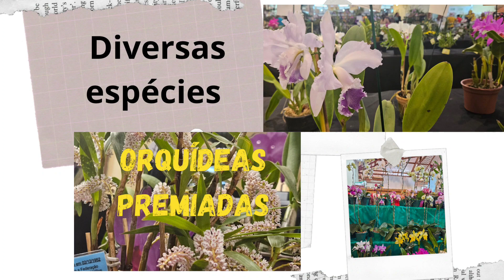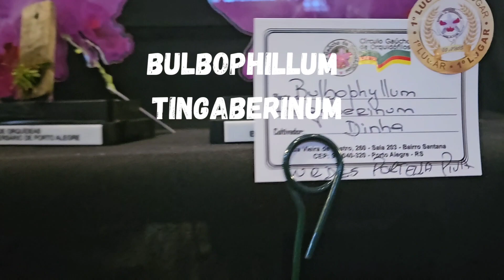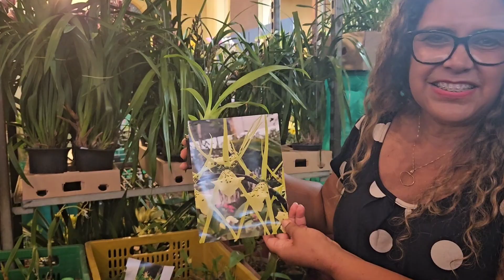A Linda Orquídea Rainha do Sertão! Você Conhece?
Além de ver lindas espécies nessa exposição verá também a homenageada Catleya labyata ; vc terá dicas de orquídeas que podemos cultivar dentro de casa!